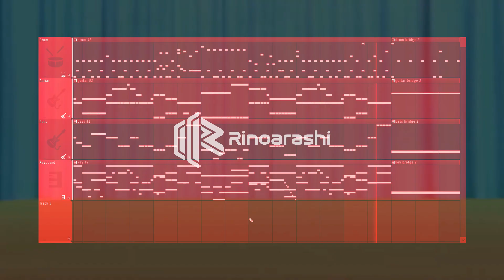MIXUE Jingle 「punk rock remix」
❖ CREDITS ❖

title: MIXUE Jingle
original artist: 蜜雪冰城 (Mìxuě Bīngchéng)
genre: punk rock - pop punk

❖ Lyrics ❖

nǐ ài wǒ   wǒ ài nǐ
你 爱 我   我 爱 你

mì xuě bīng chéng tián mì mì
蜜 雪  冰   城    甜   蜜 蜜

你 爱 我   我 爱 你

蜜 雪  冰   城    甜   蜜 蜜

nǐ ài wǒ ya wǒ ài nǐ
你 爱 我 呀 我 爱 你

你 爱 我   我 爱 你

蜜 雪  冰   城    甜   蜜 蜜

MIXUE Ice cream and tea